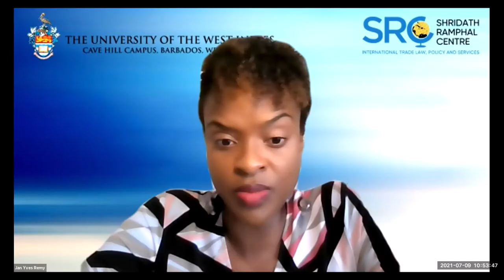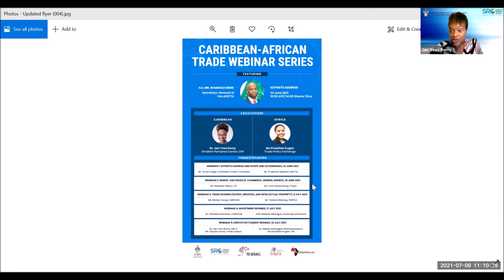Caribbean African Trade Webinar Series - Webinar 3 - Trade Regimes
Caribbean African Trade Webinar Series

Webinar 3 on

Trade Regimes
Goods, Services and Intellectual Property

Featuring:
Ms. Gladys Young, CARICOM and Mr. Tsotetsi Makong, trapca

Facilitated by:
Dr. Jan Yves Remy, SRC UWI and Ms. Kholofelo Kugler, Trade Policy Exchange

Held on July 9th, 2021

University of the West Indies
Shridath Ramphal Centre
tralac
trapca
Afronomics Law